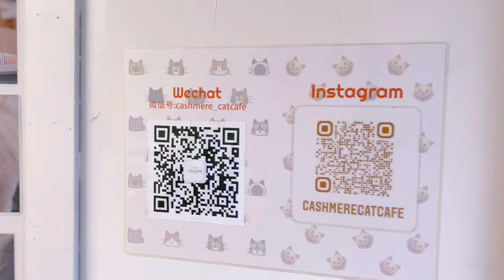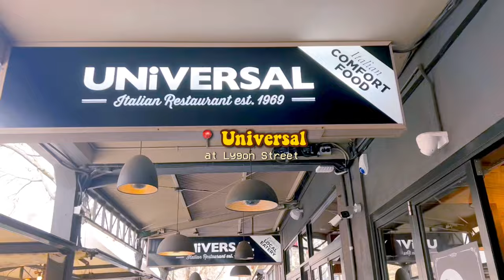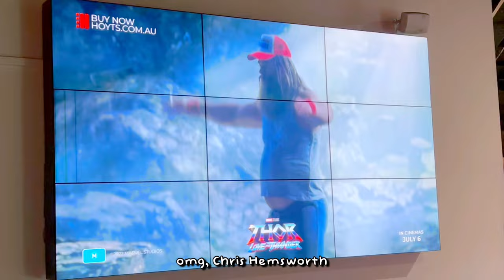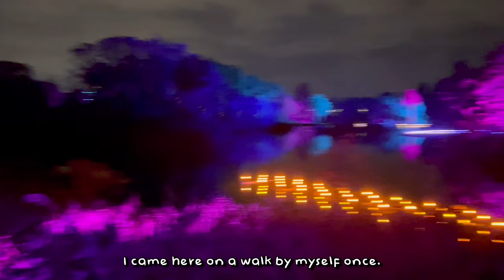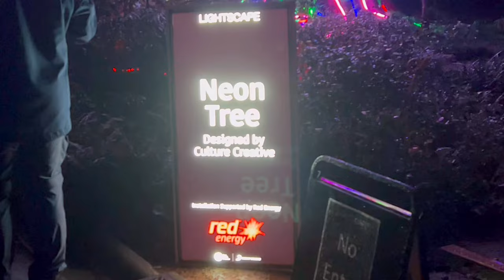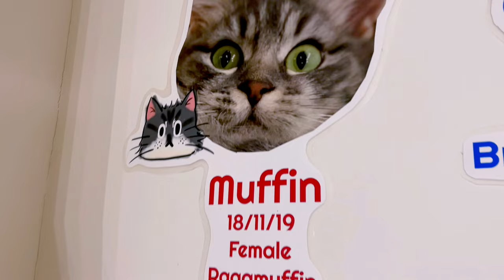melb winter vlog 🇦🇺 cat cafe, best chicken parma in town, thor movie, botanic garden lightscape 💫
Today's Sabrina 📂 : In today's vlog...

We will be going to a cat cafe!! I haven’t seen my cat in months, so I missed her so much. The cat cafe we went to is Cashmere cat cafe in Melbourne CBD.

We also went to watch Thor Love & Thunder, visit the lightscape event held at Royal Botanical Garden & also eat at where I believe is the best and CHEAPEST Italian restaurant in Melbourne - especially for their HUGE chicken parma.

Make sure to join us in today’s vlog so that we can explore Melbourne together! 💐

Love,
Sabrina. 🧚

ABOUT ME:

Hello, my name is Sabrina. I am a Malaysian (born Chinese), currently living in Melbourne, Australia 🇦🇺! I am currently a university international student here. On this channel, I’ll be sharing my university and daily life through vlogs as I continue to explore Australia.

Video filmed on Sunday,
8th & 9th July 2022.